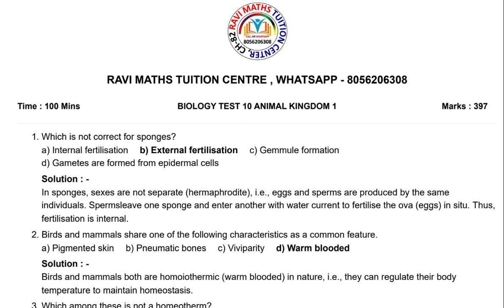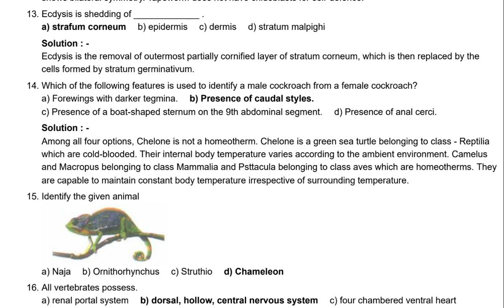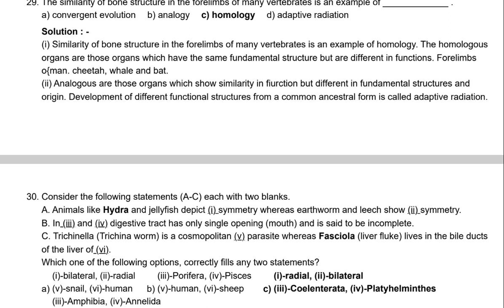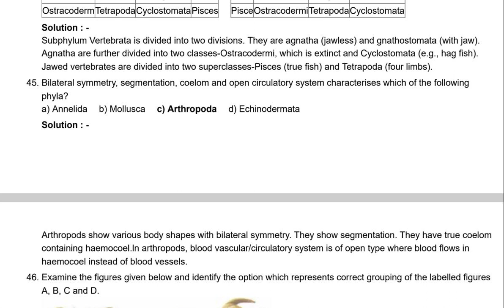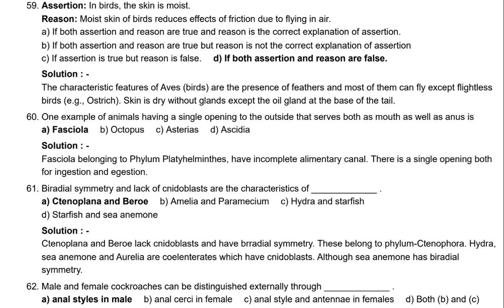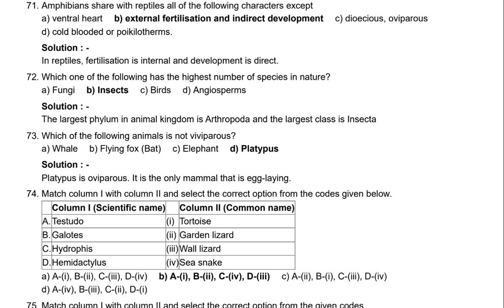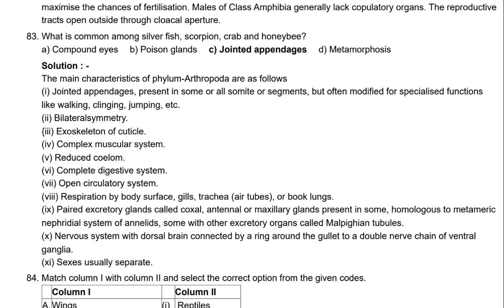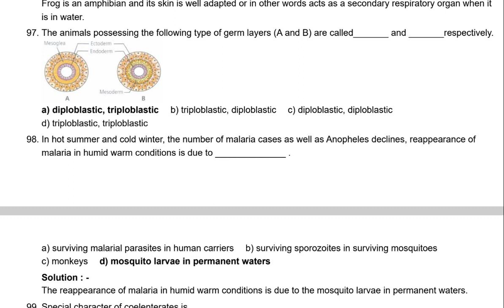JULY 2 NEET DPP 32 BIOLOGY TEST 10 ANIMAL KINGDOM ANSWERS